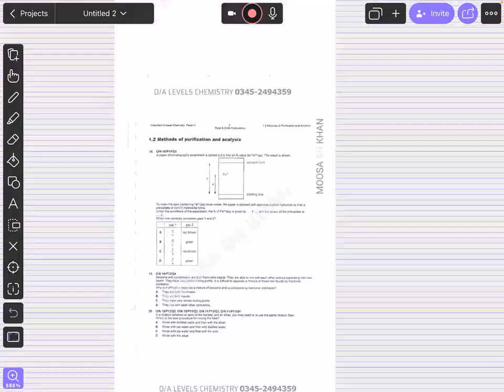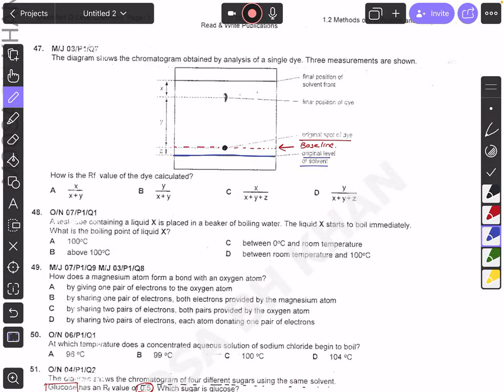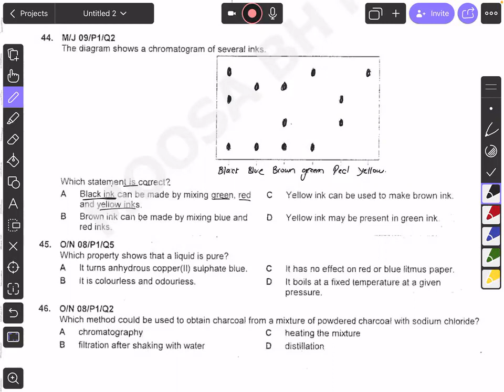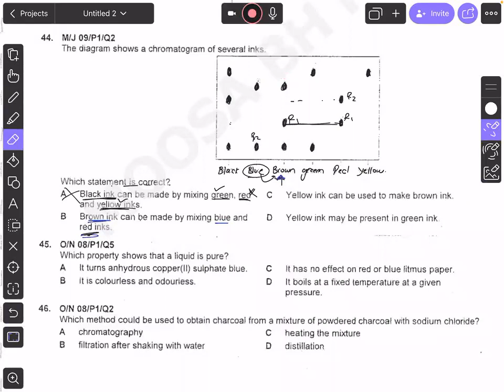experimental chem class 3